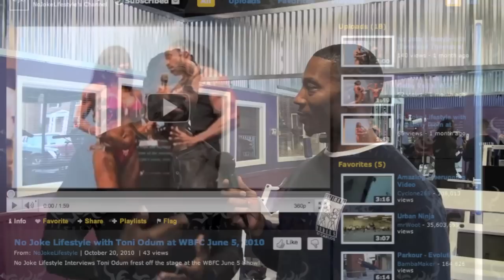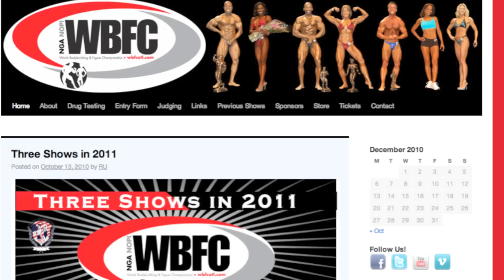WBFC Show Promo - Carlos and Nitro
Interview with Carlos Jordan and Nitro regarding promoting the 3 natural bodybuilding shows in 2011